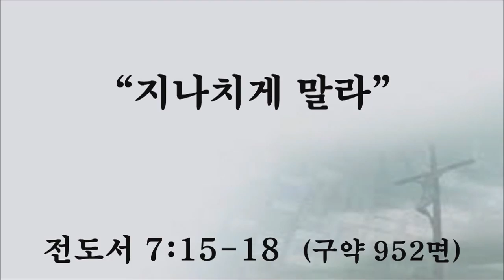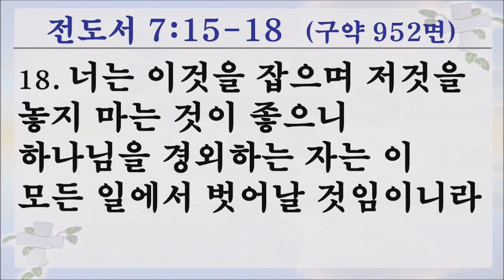남가주 샬롬교회 김준식 목사 / 083116 수요예배 말씀